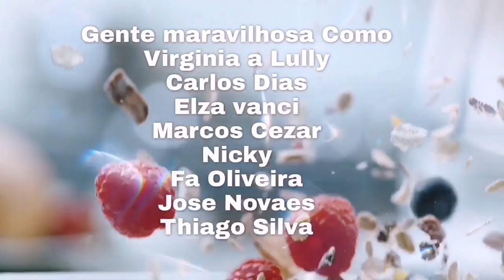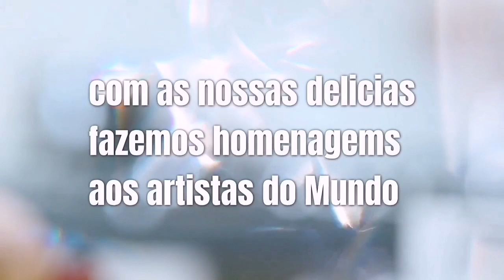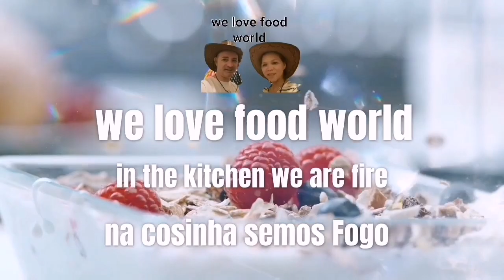XANDER NUNES LOVES BUTTERFLIES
We love food world with Ricardo Nunes of madeira Portugal and Antonia septimo of Filipines / XANDER NUNES LOVES BUTTERFLIES

RICARDO & ANTONIA & XANDER